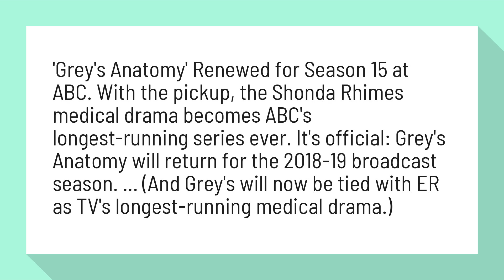Is GREY's Anatomy Cancelled?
'Grey's Anatomy' Renewed for Season 15 at ABC | Hollywood Reporter

'Grey's Anatomy' Renewed for Season 15 at ABC. With the pickup, the Shonda Rhimes medical drama becomes ABC's longest-running series ever. It's official: Grey's Anatomy will return for the 2018-19 broadcast season. ... (And Grey's will now be tied with ER as TV's longest-running medical drama.)